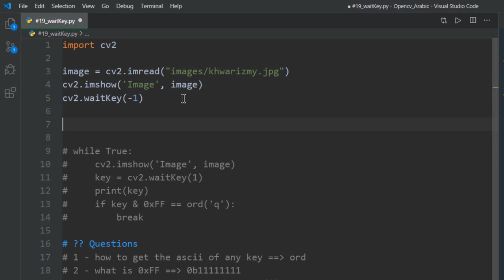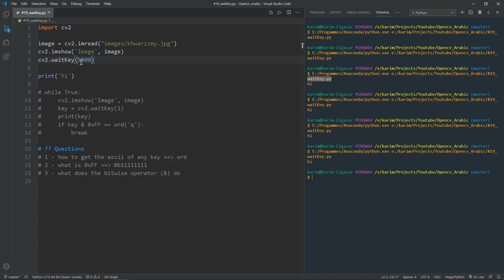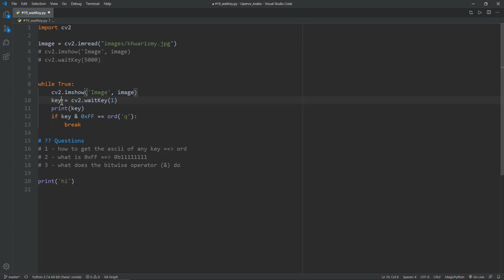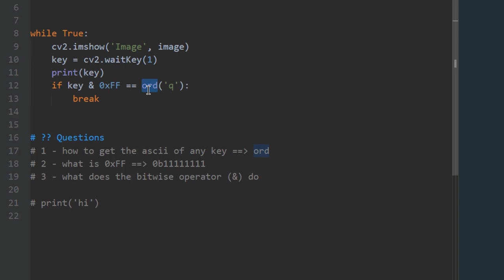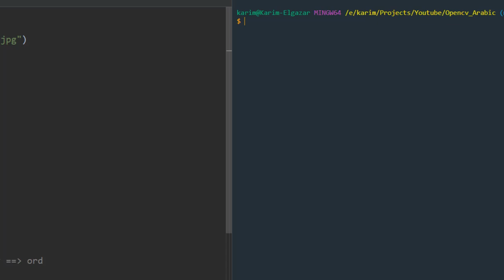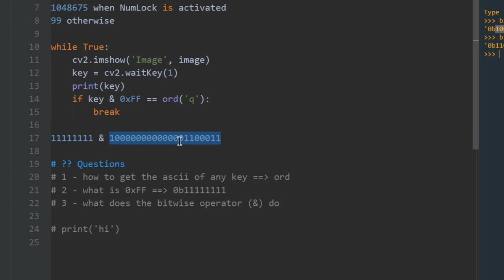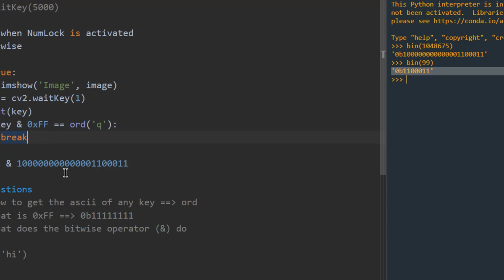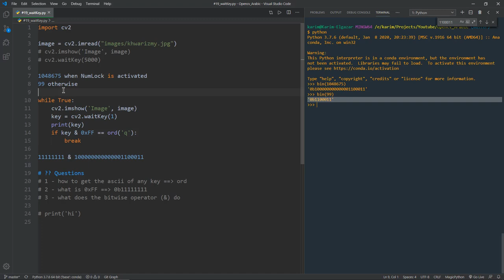معلومات مهمة عن ()cv2.waitKey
السلام عليكم يا شباب فى الفيديو ده ان شاء الله هنشرح معلومات مهمة عن ()cv2.waitKey
احنا شرحناها قبل كده فى عجالة بس النهاردة هنتكلم عن معلومات همة زى ايه معنى 0xFF اللى دايما معاها